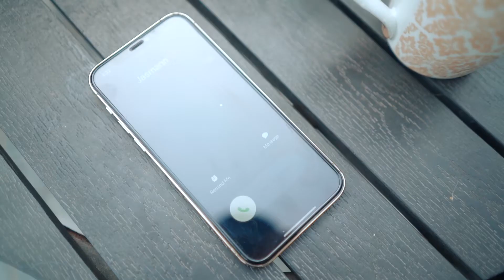LOST LOVE | PREM DHILLON | JASPREET & MANPREET | PREWEDDING SHOOT | MANI SHARMA PHOTOGRAFY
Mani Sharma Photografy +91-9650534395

Mani Sharma is one of the Best Wedding Photographer in Delhi/NCR. He is providing services for Destination Weddings within India and abroad. Mani Sharma Photografy was started by Mani Sharma in 2014. Photography started as a hobby, now defines how he lives his life today. A software engineer found his calling in capturing moments. He took up Candid Wedding Photography because he thought it is the best way to experience and explore new places, meeting people, making friends, lots of yummy food, loads of laughter and conversation. Besides being a passion, there was another good reason he decided to get behind the camera… it was to get away from being in the front! As ironic as it may sound, he’s always been camera shy himself.